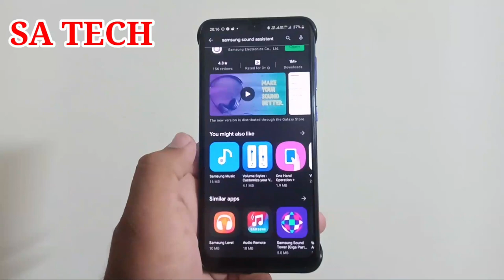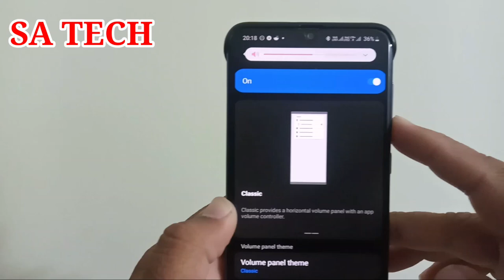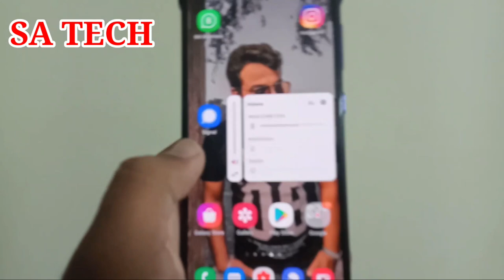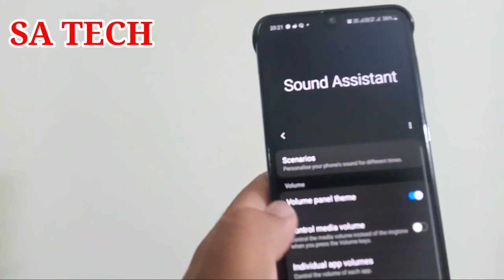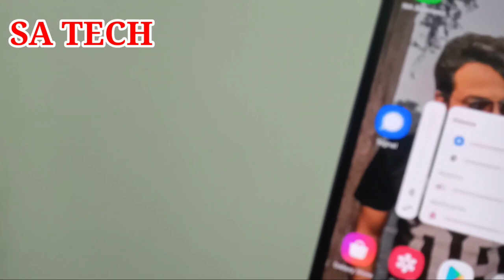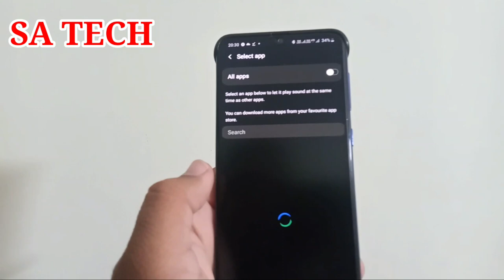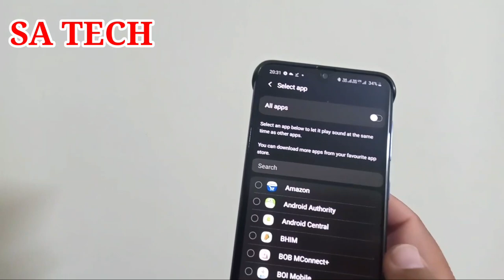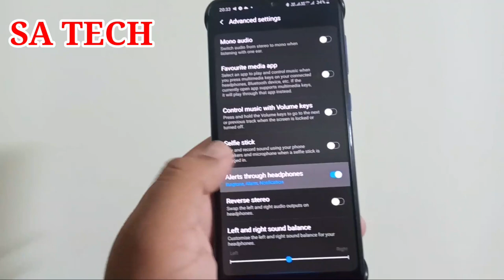Samsung Sound Assistant New Updated Features,Samsung Sound Assistant All Features Use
In this Video i describe about Samsung Sound Assistant All new Features